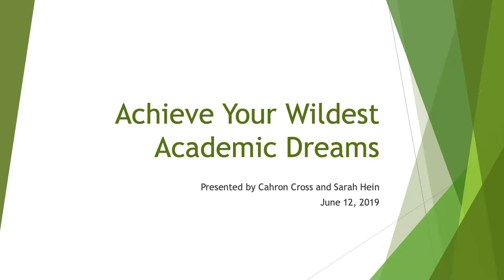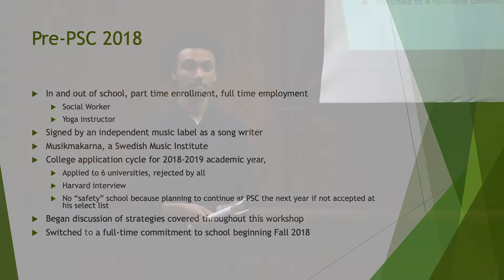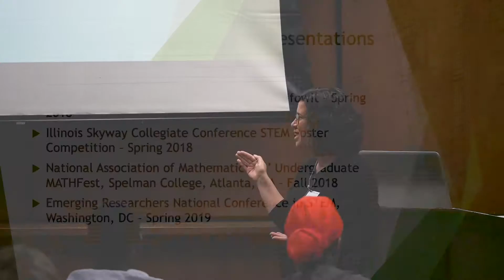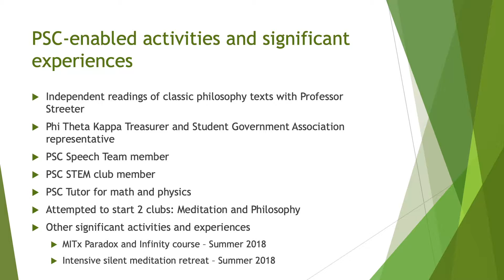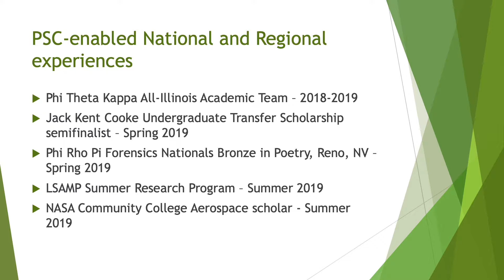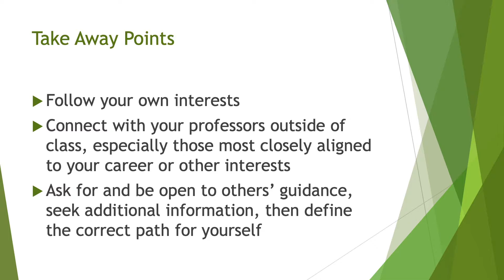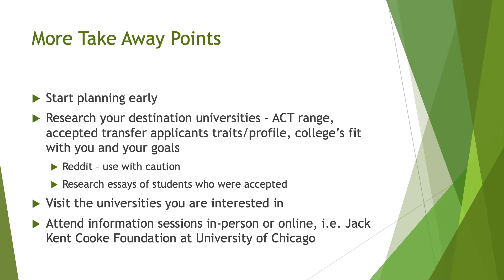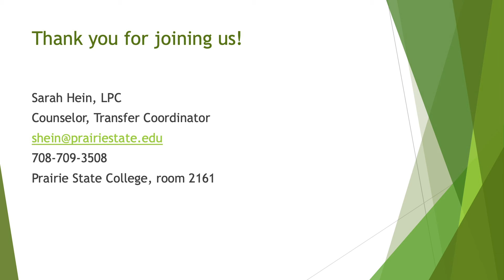From PSC to Stanford - Transfer Info Session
For more information about transfer counseling and opportunities at Prairie State College, visit:

Sarah Hein
Counselor and Transfer Coordinator